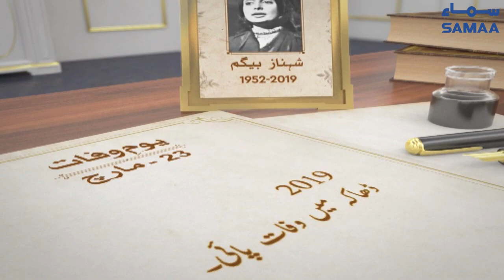Shahnaz Begum | Bangladeshi Singer | SAMAA TV | 23 March 2021